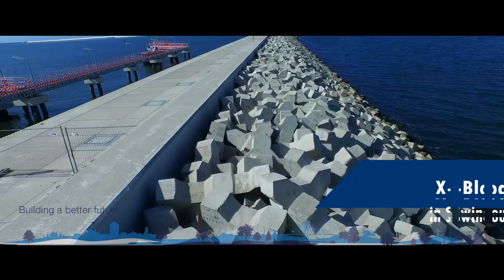Welcome CEMEX Poland